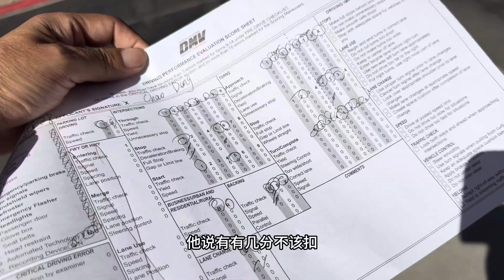加州路考2024｜路考扣8分学员考前练习实况｜左转弯技巧｜T路口转弯练习｜方向盘正确的打法｜路考通过